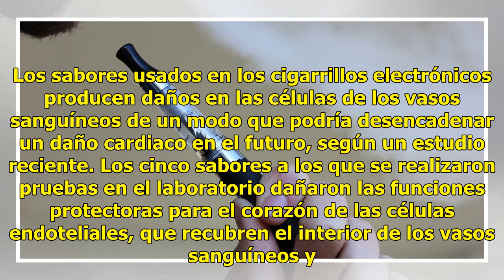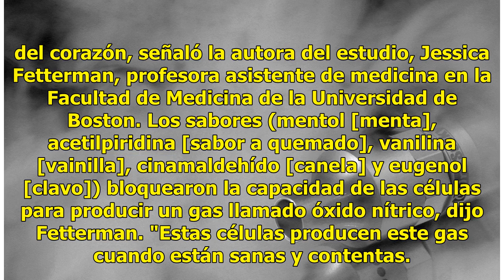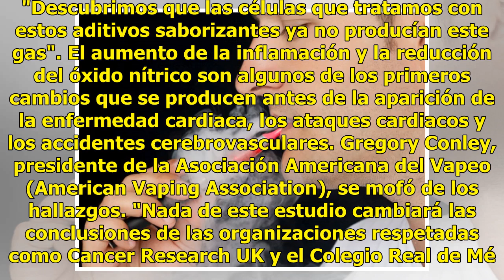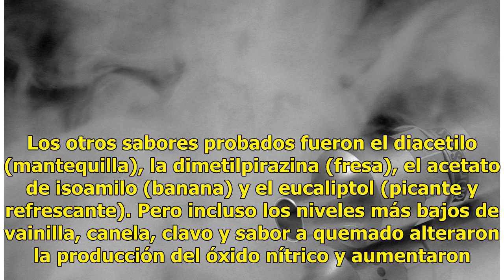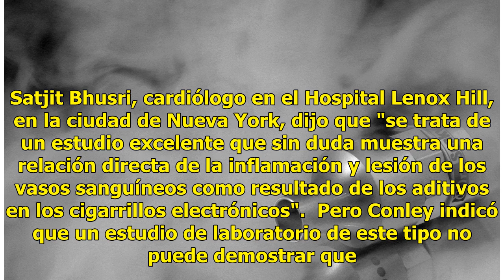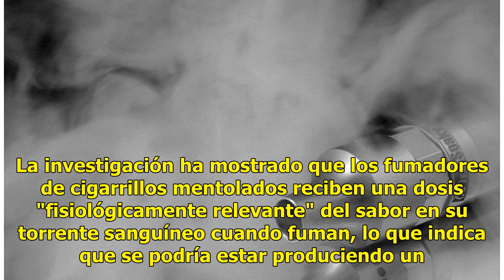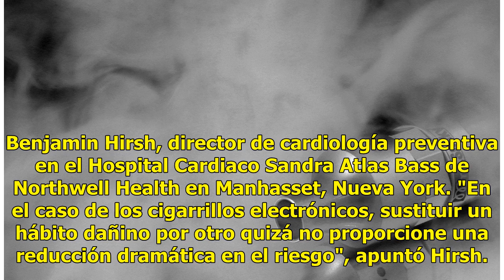Sabor de cigarros electrónicos podría dañar vasos sanguíneos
Los sabores usados en los cigarrillos electrónicos producen daños en las células de los vasos sanguíneos de un modo que podría desencadenar un daño cardiaco en el futuro, según un estudio reciente. Los cinco sabores a los que se realizaron pruebas en el laboratorio dañaron las funciones protectoras ...